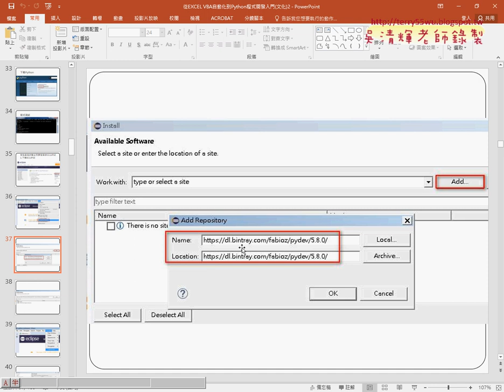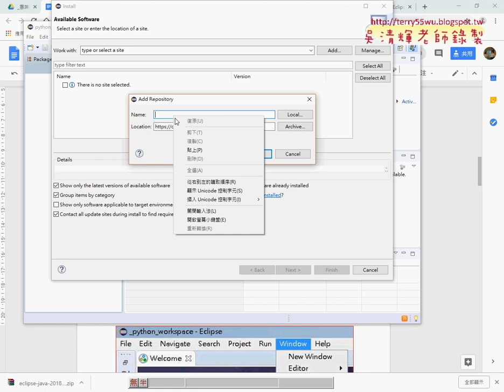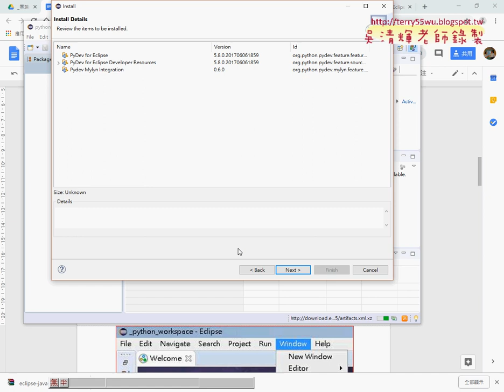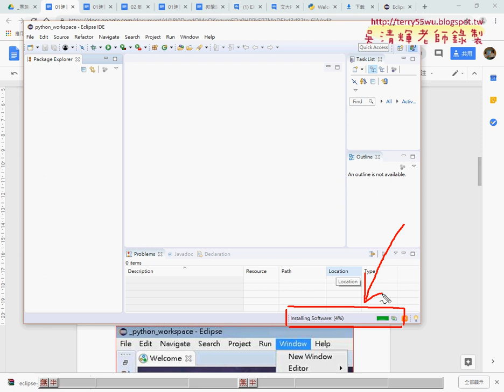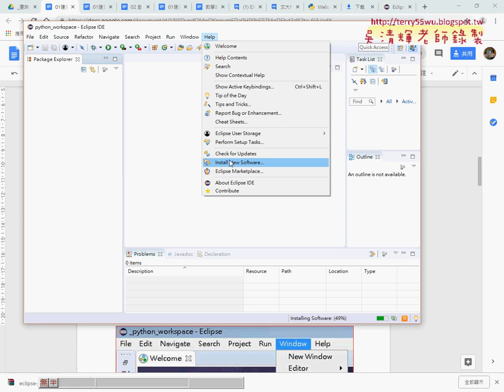04 安裝PYTHON外掛